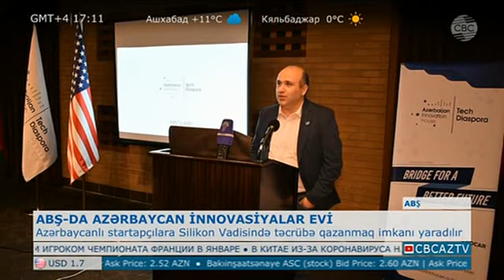ABŞ-da Azərbaycan İnnovasiyalar Evi açılıb - CBC 20.02.2020